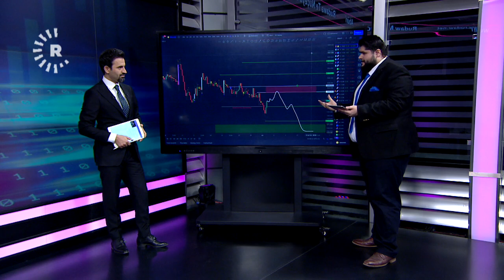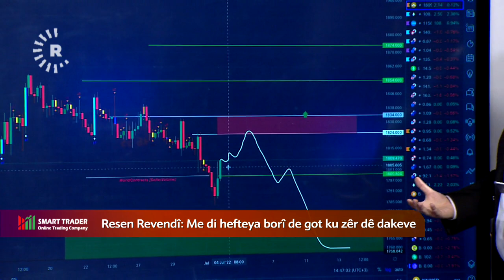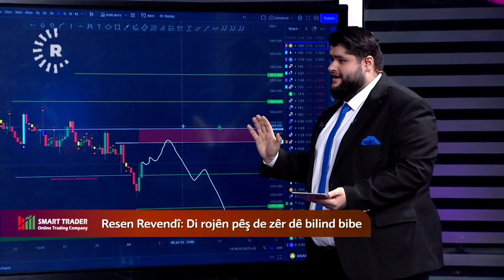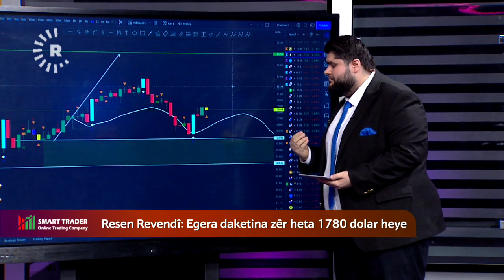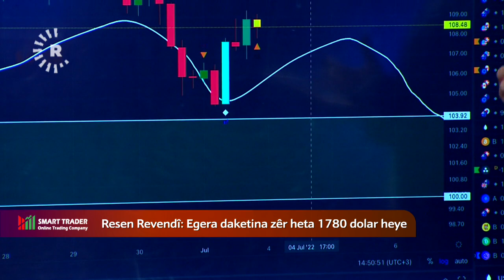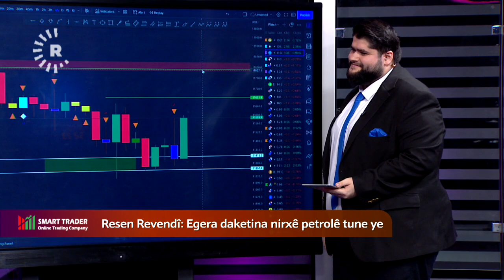سبەی لەکاتی کردنەوەی بازاڕەکان چی بەسەر نرخی نەوت و زێڕ دێت؟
رەسەن رەڤەندی، شارەزای بازاڕە داراییەکان لە کۆمپانیای سمارت ترەیدەر باسی دەکات